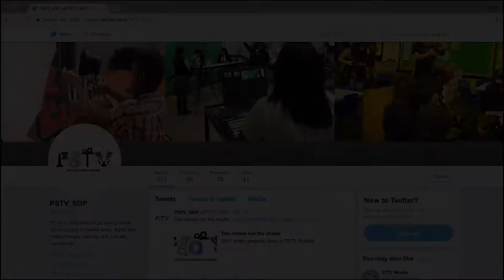PSTV Social Media PSA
PSTV's social media channels explored. Done by intern